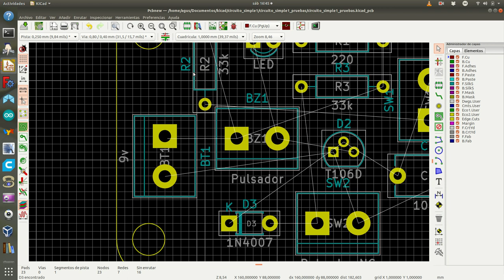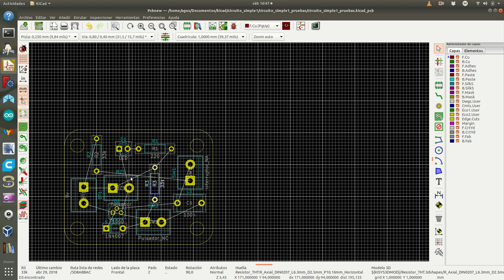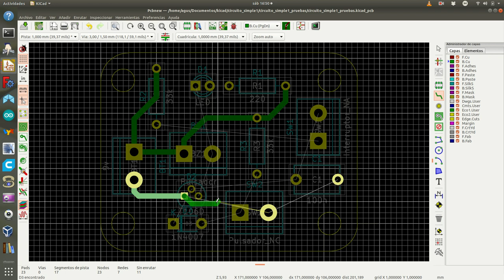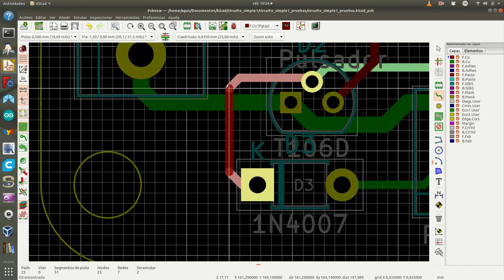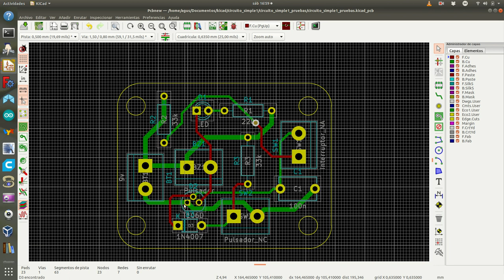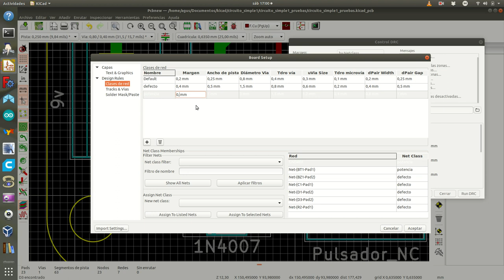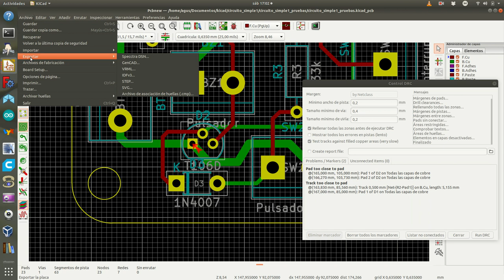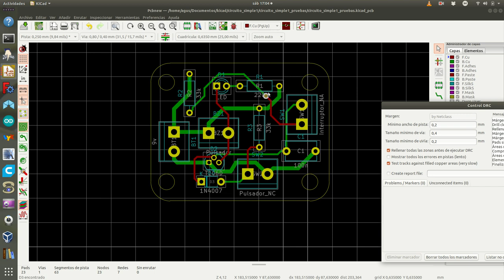pcbnew3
Enrutando en pcbnew.